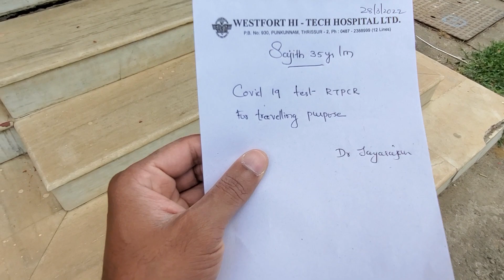ഭാരത് ബന്ദിൽ ഒരു Family Hospital Visit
|| ANTI-PIRACY WARNING ||
This content is Copyrighted to Kanz World. Legal action will be taken against those who violate the copyright of the same.